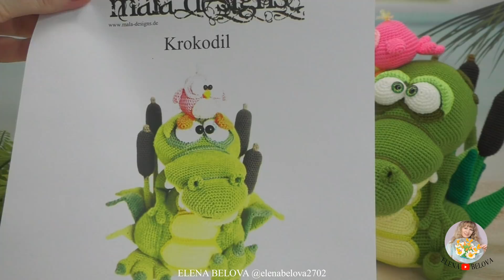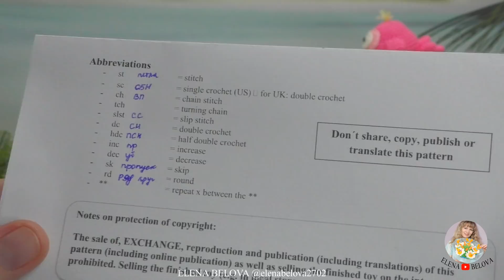Показываю с чистой совестью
Приобрести мои авторские мастер-классы можно на сайте Ярмарка Мастеров "Вязаная сказка Елены Беловой"